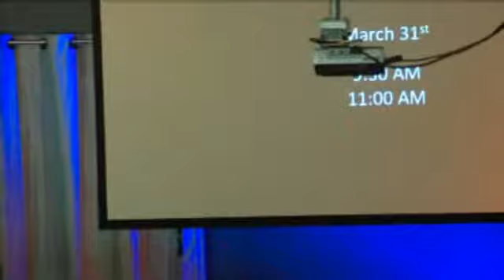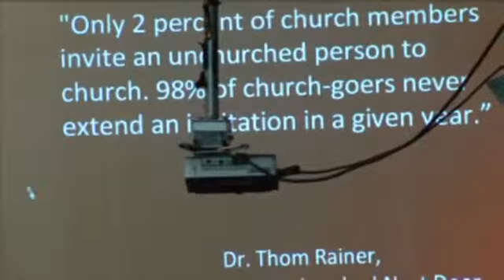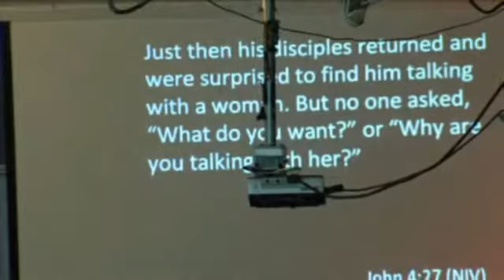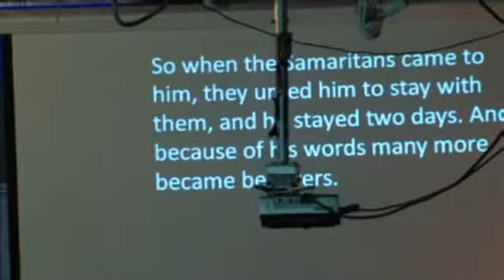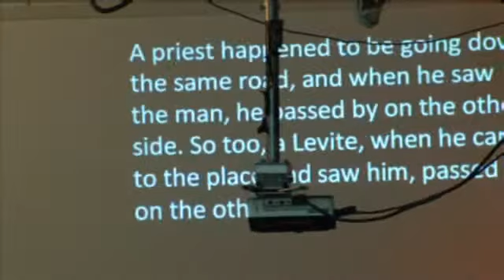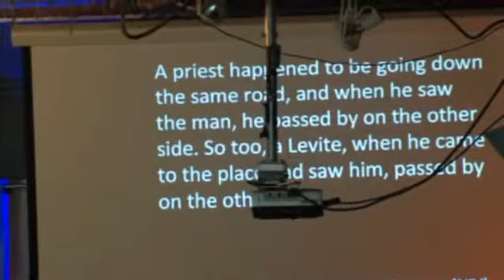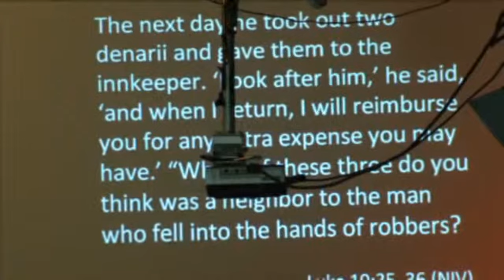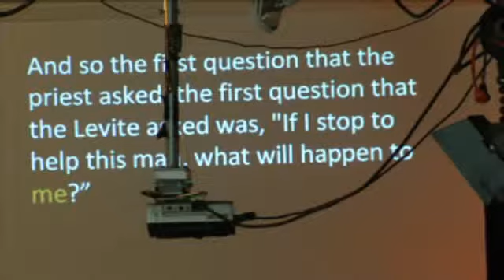Get Uncomfortable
This is the second message in the series: GO FISH
By Lemuel Jones A.
Worship And Praise Community Church